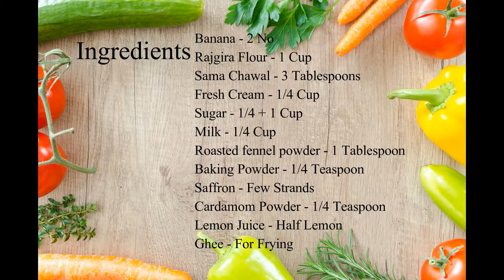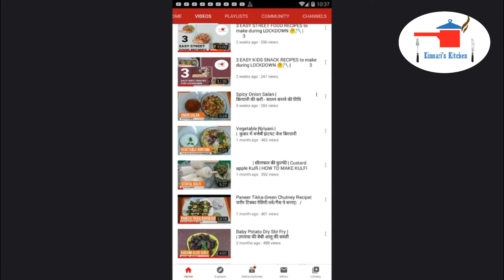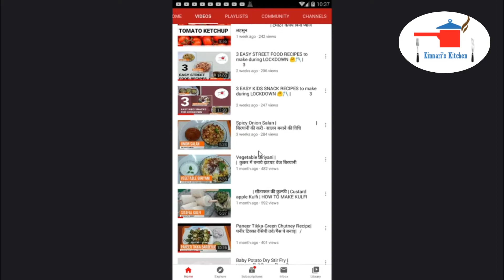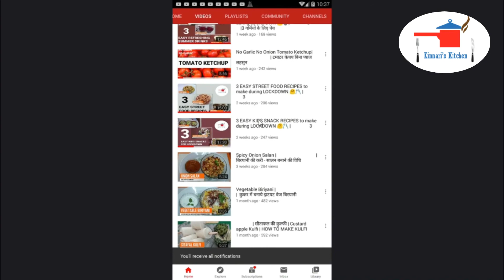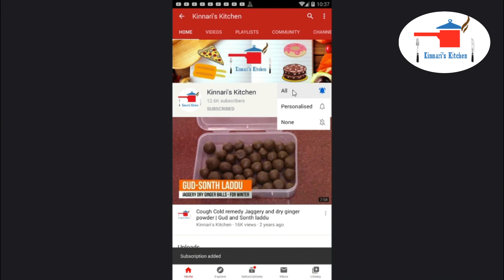केले से बनाये उपवास मालपुआ 😋| કેળાના ફરાળી માલપૂવા | Banana Malpua | Banana Pancakes | Vrat Navratri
Malpua is a pancake served as dessert or a snack originating from Indian subcontinent. Malpua is a traditional Indian sweet made from flour.
But today I will show farali malpua using Rajgira and kela (banana). The malpua is a soft, fluffy dish that is coated with sugar syrup and served with rabri or thickened sweetened milk. This malpua is one of the most popular buyouts during fasts (vrat/upvaas) and festivals. Malpuas are also prepared in homes during festive occasions such as Holi, Diwali or Navratri, Dusehra also on Ekadashi or Purnima fasts too. केले से बनाये उपवास मालपुआ | કેળાના ફરાળી માલપૂવા | Banana Malpua | Banana Pancakes | Vrat Navratri | Kele ke malpua
नवरात्रि के व्रत के लिए मालपुआ बनाए सिर्फ 5 मिनट में एक खास तरीके से
Banana Malpua | Banana Pancakes | Malpua recipe|Navratri
केले से बनाये मालपुआ - How to make Banana Pancake
How To Cook Banana Malpua | Holi special Bihari Pua recipe
Malpua / Malpura Recipe - માલપૂડા / કેળાના ફરાળી માલપૂવા બનાવવાની રીત - How to Make Malpua Recipe in Gujarati
मालपुआ की ऐसी रेसिपी कभी नहीं देखी होगी

માલપુઆ એ ડેઝર્ટ અથવા ભારતીય ઉપખંડમાં નાસ્તા તરીકે પીરસવામાં આવે છે. માલપુઆ એ પરંપરાગત લોટમાંથી બનાવવામાં આવતી મીઠી વાનગી છે. પણ આજે હું રાજગરા અને કેળાનો ઉપયોગ કરીને ફરાળી માલપુઆ બતાવીશ. માલપુઆ એક નરમ વાનગી છે જે ખાંડની ચાસણી અને રબડી સાથે પીરસવામાં આવે છે. ઉપવાસ અને તહેવારો દરમ્યાન આ માલપુઆ સૌથી વધુ લોકપ્રિય હોય છે. હોળી, દિવાળી અથવા નવરાત્રી, દશેરા જેવા ઉત્સવના પ્રસંગો દરમિયાન ઘરોમાં માલપુઆ તૈયાર કરવામાં આવે છે. આ રાજગરા અને કેળાના માલપુઆ નવરાત્રી, એકાદશી અથવા પૂર્ણિમાના ઉપવાસ દરમિયાન પણ ખાઈ શકાય છે.